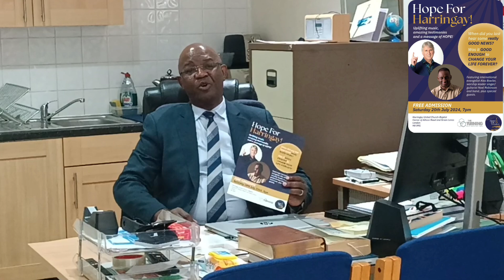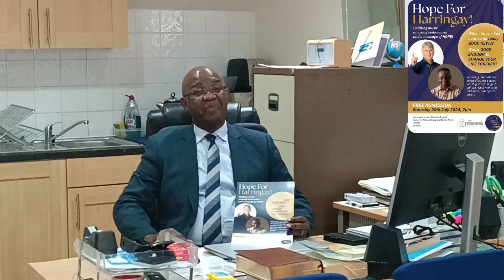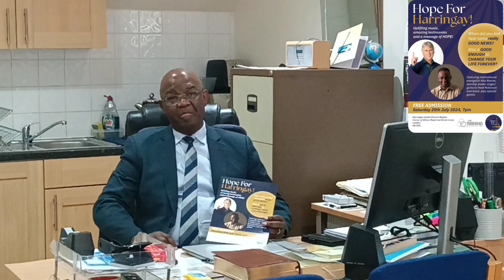Hope For Harringay Crusade. Rev Fred's Invitation